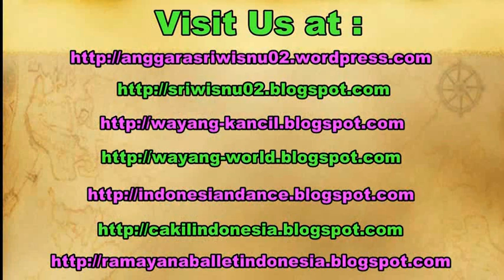DAGELAN Lawak Jawa LUCU / Ketoprak Jawa HUMOR Mataram Campursari [HD]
Dagelan Super Lucu Mataram oleh Pelawak terkenal dari kota  Yogyakarta Indonesia. Lawak yang bernuansa humor ini selalu mengundang gelak tawa para penonton.

dagelan lucu, dagelan mataram,
rabies whisky, rabies weski,
rabies dan whisky terbaru,
rabies wawin, lawak lucu,
rabies whisky lucu, rabies weski lucu,
dagelan kirun, dagelan jawa, rabies lawak,
ketoprak humor, ketoprak siswo budoyo,
ketoprak saridin, ketoprak kolosal,
ketoprak sayembara, ketoprak wahyu budoyo,
sanggar seni gita gilang, ketoprak rri,
kethoprak sapta mandala,